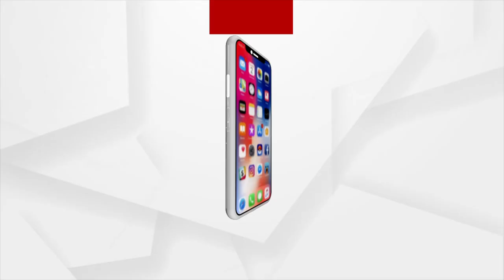7ମ ଶ୍ରେଣୀ ଛାତ୍ରୀ ପ୍ରସଵ ଓ ମୃତ୍ୟୁ ଘଟଣା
7ମ ଶ୍ରେଣୀ ଛାତ୍ରୀ ପ୍ରସଵ ଓ ମୃତ୍ୟୁ ଘଟଣା । ସ୍ଥିତି ଅନୁଧ୍ୟାନ ପରେ ବିଜେପିର ସାମ୍ଵାଦିକ ସମ୍ମିଳନୀ ।